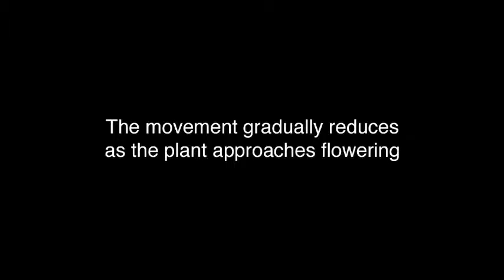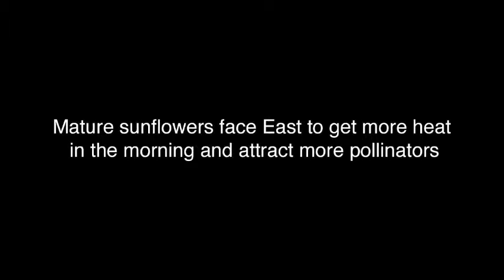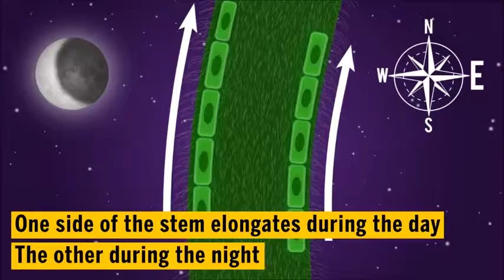Ηλιοτρόπιο. 3 κατατοπιστικά βίντεο